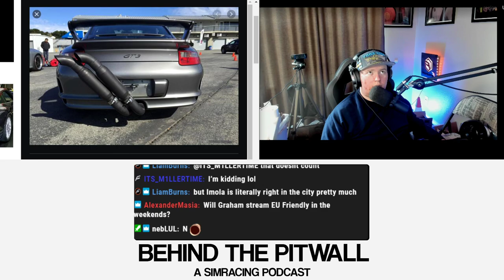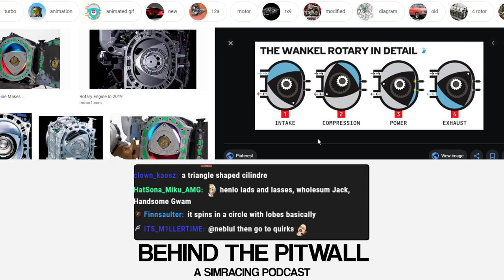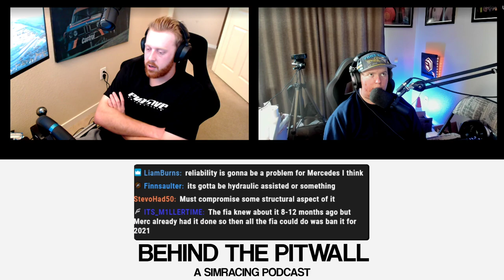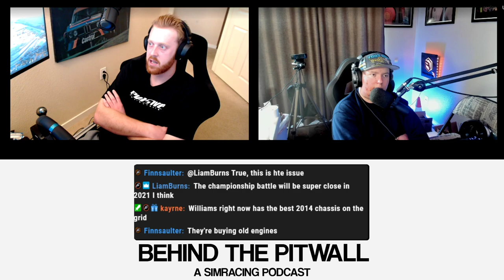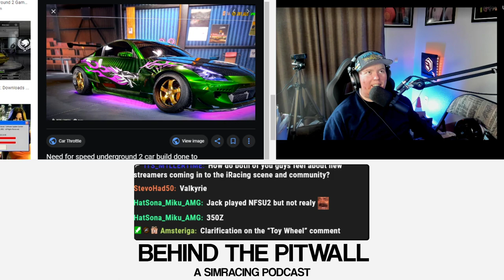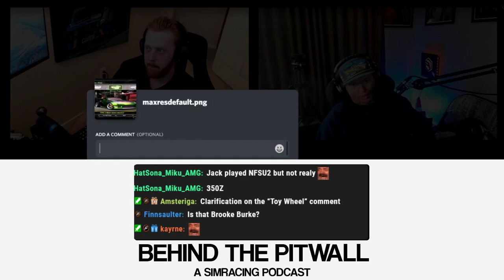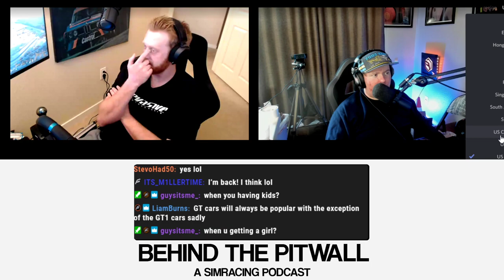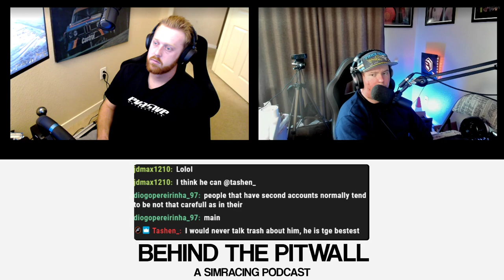Behind the Pitwall #4 - Graham Sanders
iRacing twitch streamer, avid racing fan, and great friend of mine Graham Sanders hops behind the pitwall to talk about his upbringing in racing, his fathers job at Mazda, race tracks, and more. If you would like to know more about Graham, follow him down below: